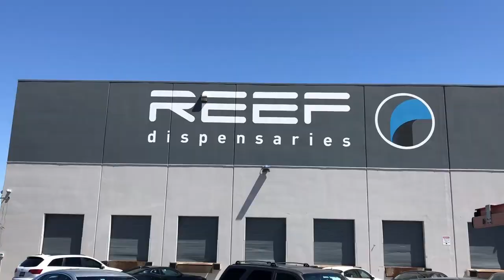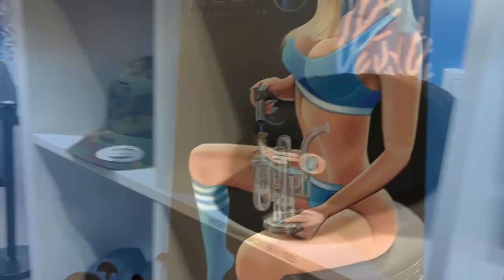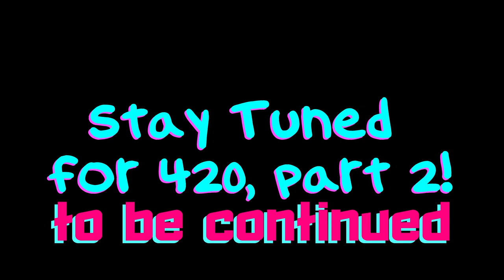I See An Awesome Rat Rod Truck On 4/20 In Vegas | Twin Step Van | Bread Trucker Paul Barger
I go down to Reef Dispensary in Las Vegas To celebrate the holiday 4/20. It is legal in Vegas and the breadtrucker wanted to do it up right!
Welcome to my YouTube vlog! Sit back relax and enjoy.
He Spent $200 on SCRATCH OFF LOTTERY TICKETS AND WON! (:-X) Secret of the LOTTO Revealed!